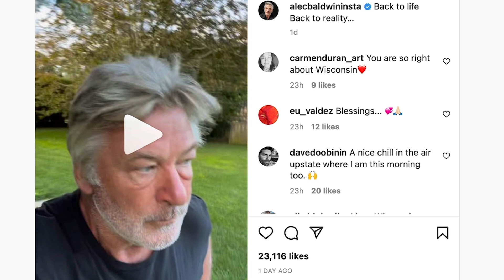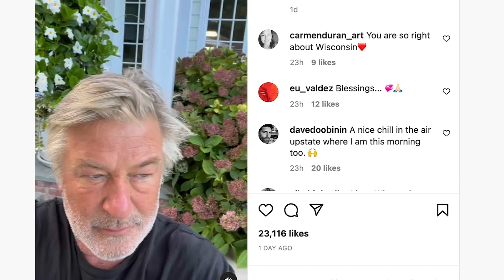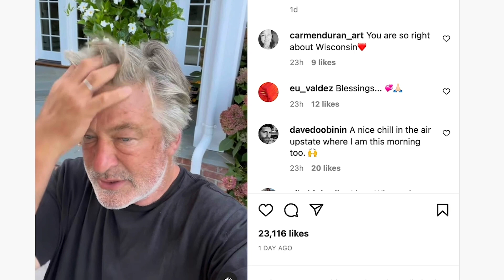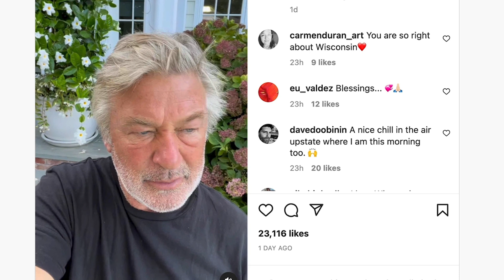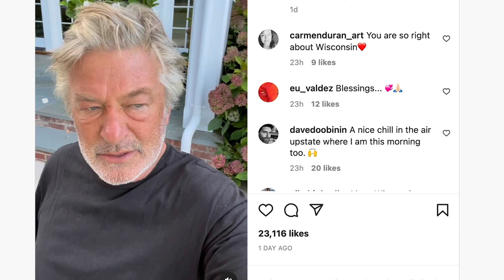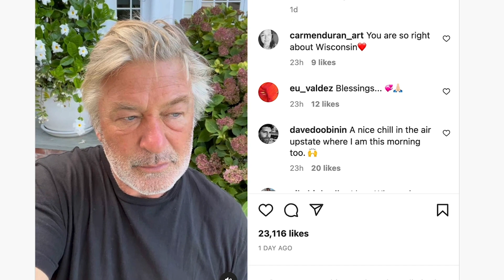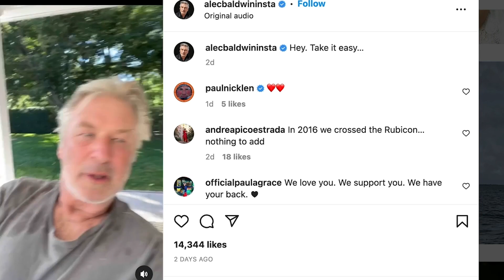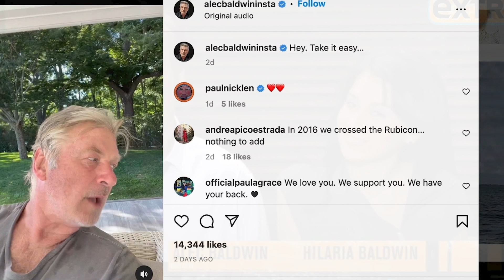Hilariously Alec J Baldwin falls apart as Summer ends and yells at his dogs in Fake accent